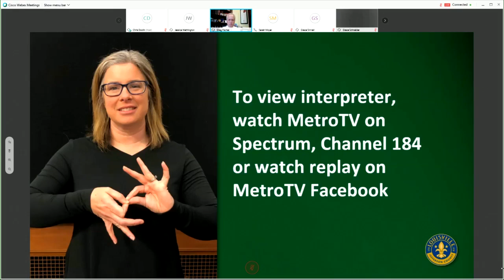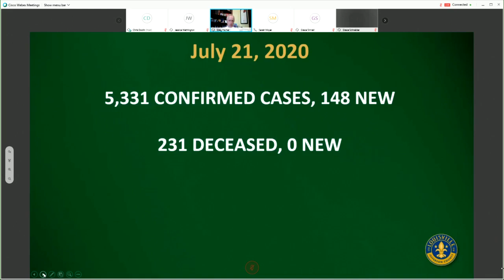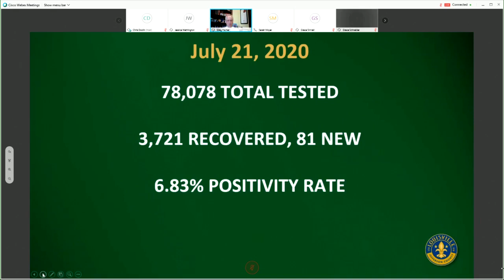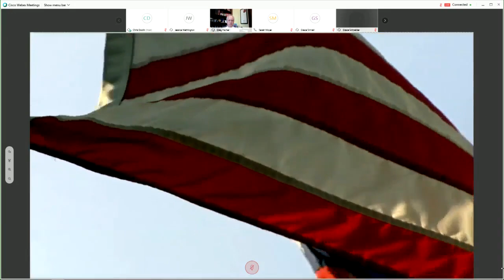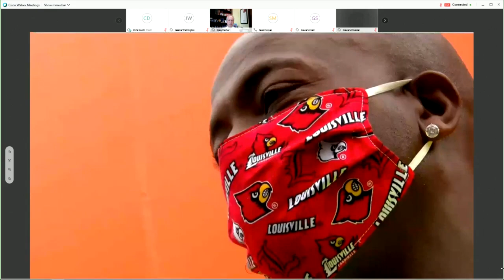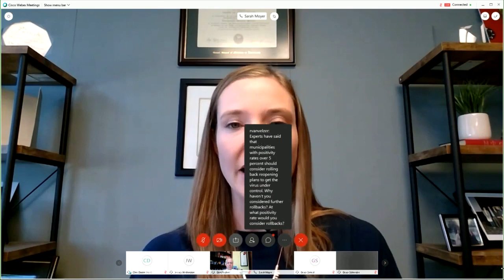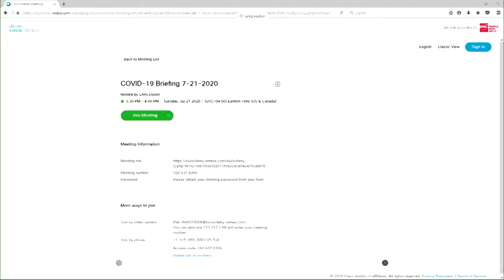Louisville Mayor Fischer coronavirus update July 21